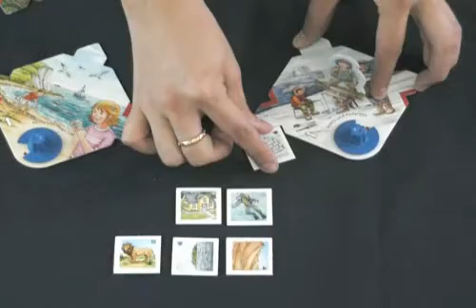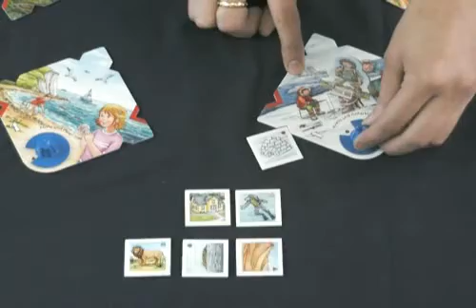우리의 세계 - 심화 활용